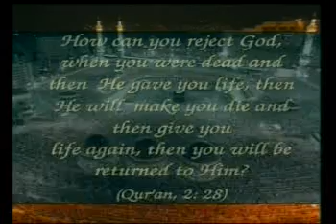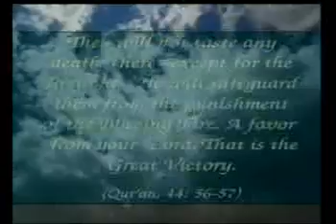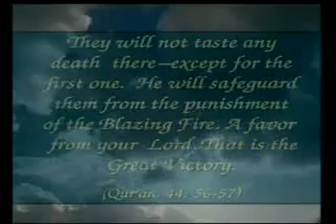BUDDHISM and QUR'AN part. 4 of 6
Buddhism is full of superstition and error. This film portrays the religion of Buddhism and its irrational practices. Those who regard Buddhism as a road to peace and contentment should pay close attention to the truths described in this film.

Other search:(theory atheism atheist Darwin darwinism logic rational charles big bang science evolution evolutionist physics astronomy Agnostic Pagan Deist Skeptic Free thinker islam muslim Cap'n Awesome Questions Answers rational response blasphemy challenge atheism christianity god jesus atheist logic science brettkeane rational response blasphemy challenge atheism christianity god jesus atheist logic science Brett Keane brettkeane Richard Dawkins god delusion Sam Harris Philosophy)+(Physics Chemistry Astronomy Geology Oceanography Paleontology Meterology Botany Zoology Genetics Medicine thermodynamics meteorology agronomist An astronomer studies stars, planets and galaxies. A botanist specializes in plants. cytologist specializes in the study of cells. epidemiologist studies the spread of disease ethologist studies animal behavior. geneticist studies how traits are inherited. geologist specializes in the history of Earth. geographer studies Earth's surface. marine biologist studies ocean plants and animals. meteorologist studies weather and climate. microbiologist studies microscopic plants and animals. paleontologist specializes in fossils. physicist studies matter, energy, and how they are related. seismologist studies earthquakes)+(African Methodist Episcopal Zion Orthodox Church American Baptist Churches USA Amish Anabaptist Anglican Catholic Antiochian
Armenian Evangelical Assemblies of God Associated Gospel Churches of Canada Association of Vineyard Baptist Bible Fellowship Branch Davidian
Brethren in Christ Bruderhof Communities Byzantine Calvary Chapel Calvinist Cell Celtic Charismatic Episcopal Christadelphian Christian and Missionary Alliance of Identit Reformed Christian Science (Anderso (Cleveland) (Seventh Day) of Prophecy Jesus Christ of Latter-day Saints Scotlan South India the Lutheran Brethren of America the Nazarene New Jerusalem United Universal and Triumphant General Conference Congregational Orthodox Cumberland Presbyterian Disciples Episcopal Ethiopian Tewahedo
Evangelical Covenant Church Formosan Free Lutheran Methodist Presbyterian Family, The aka Children Fellowship Assemblies Grace Brethren Independent Free Methodist Presbyterian Will Gnostic Great Commission Association Greek Hutterian Independent Fundamental International Foursquare Gospel Jehovah's Witnesses Living Local Lutheran Missouri Synod Mar Thoma Syrian Mennonite Messianic Judaism Moravian Nation of Yahweh New Frontiers Old Presbyterian Pentecostal Plymouth Primitive Protestant Reformed the United States of Australia Episcopal Presbyterian Reorganized Jesus Christ of Latter Day Saints Revival Centres Romanian Rosicrucian Russian Serbian Seventh Day Seventh-Day Adventist Shaker Society of Friends Southern Convention Spiritist Syrian True the Last Days Two-by-Twos Unification Unitarian-Universalism United Free Uniting Unity Fellowship Universal Fellowship of Metropolitan Community Virtual Waldensian Way Web Directories Wesleyan Worldwide)+(Islam Islamic Muslim Moslim Moslem Muslima Allah Muhammad Mohammad Quran Koran Hadith Sunna Shia Sunni Jihad Mosque.Prophet)+(Christian Christianity Jesus Christ Virgin Mary Pope Papa Vatican church cathedral chapel bible gospel saints cross preacher pastor priest nuns old new testament Mark Luke Jhon Catholic Orthodox Protestant Prophet)+(Judaism Jew Jews Torah)+(God revert convert embrace journey truth peace prophecy)+(Jihad terrorist terrorism extremist September Sept. 11 9 9/11 Radical fundamentalist suicide bombing Bomb Kenya Tanzania war genocide trouble chaos disaster)+(peace Freedom liberty anti-war truth)